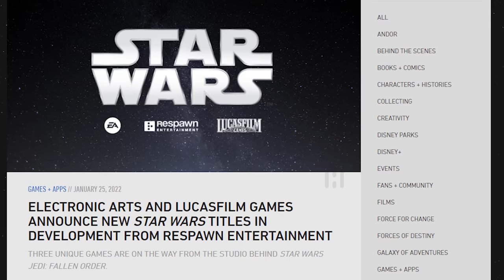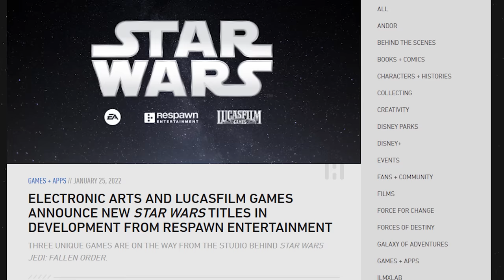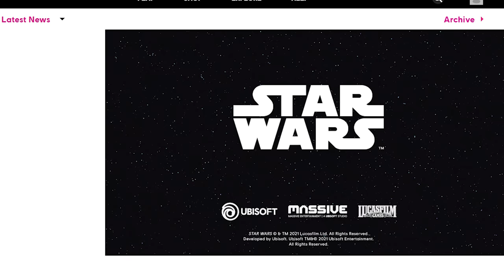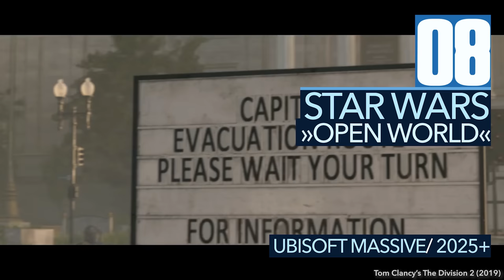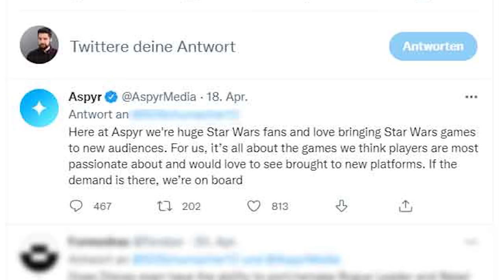Endlich kommen wieder richtig viele Star-Wars-Spiele!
Gleich 10 neue Star-Wars-Spiele quer durch alle Genres sollen in den nächsten Monaten und Jahren quer durch alle Genres und von den verschiedensten Studios erscheinen. Im Video fassen wir für euch - chronologisch nach Erscheinungsdatum sortiert - alles was man jetzt schon über diese Spiele weiß zusammen.

Timestamps:

00:00 - Intro
00:54 - Kotor 2: The Sith Lords mit Extra-Inhalten
01:55 - Star Wars: Hunters
03:09 - Star Wars: Jedi Survivor
04:21 - Knights of the Old Republic Remake
05:39 - Star Wars Strategiespiel
06:42 - Star Wars Action Adventure
07:48 - Respawn Shooter
08:45 - Ubisoft Open World
09:42 - Star Wars Eclipse
10:58 - Star Wars Rogue Leaders

Folgt uns!